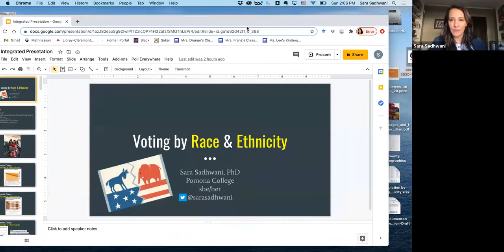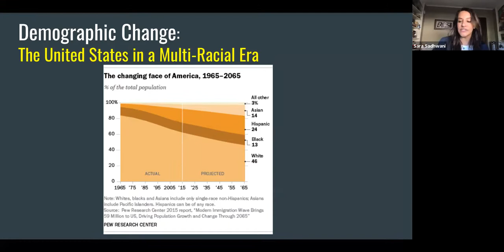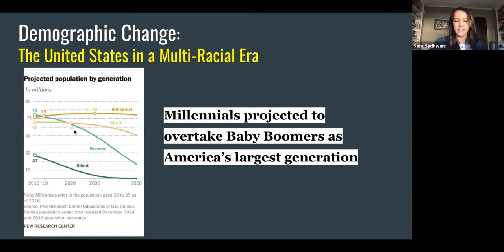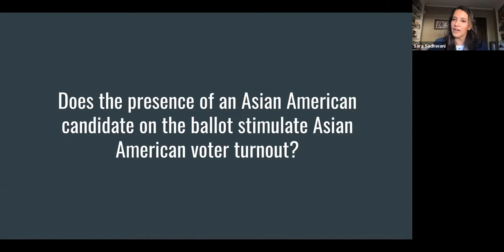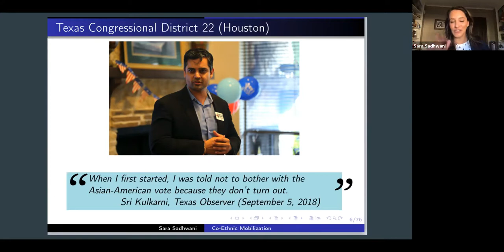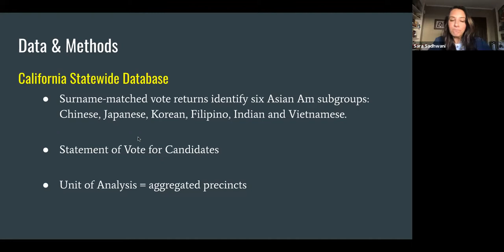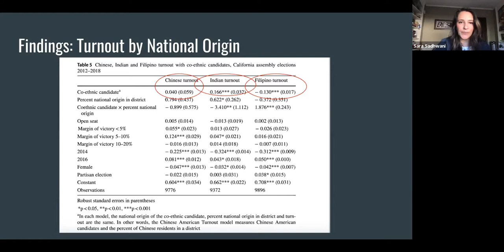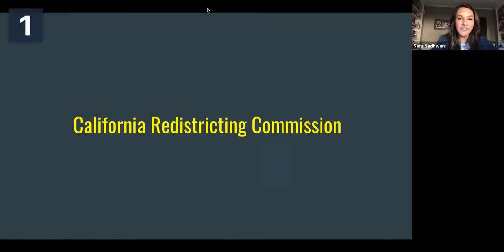The Redistricting Commission and California's Future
Dr. Sadhwani is currently a member of the 2020 California Redistricting Commission. Her research includes the study of Asian American and Latino voters.